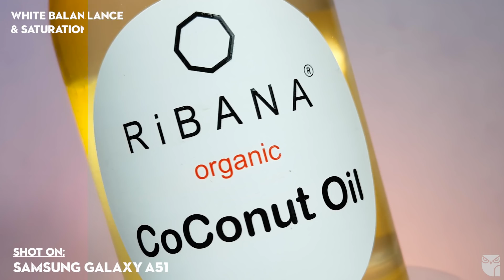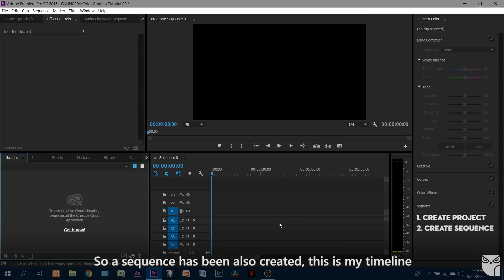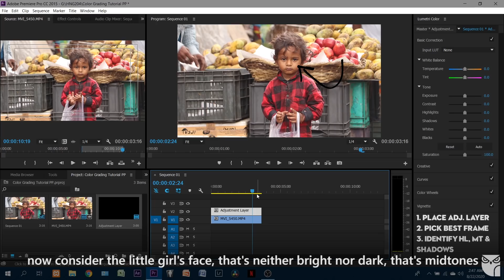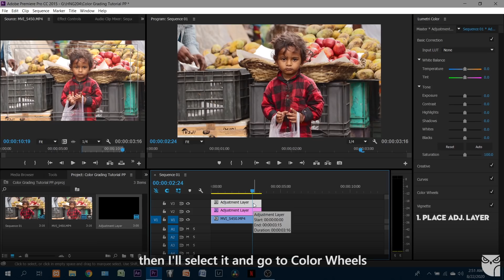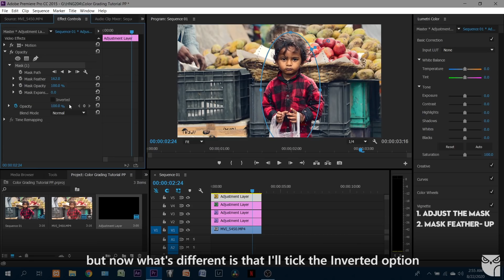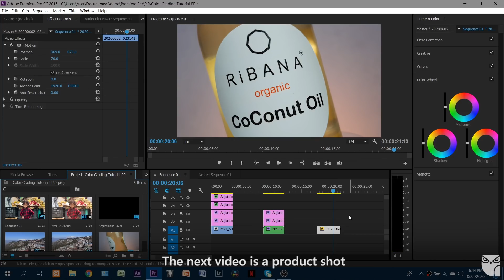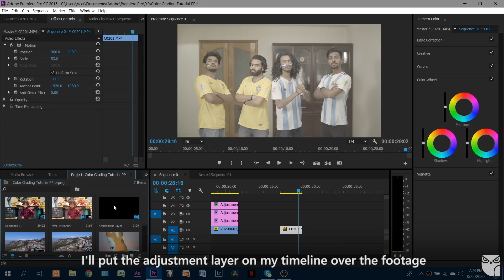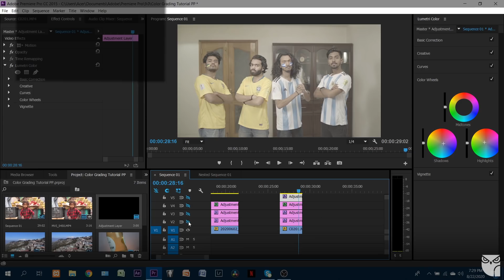Color Grading TUTORIAL for Beginners | Premiere Pro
It's a color grading tutorial specially made for beginner filmmakers.
You can learn how to color grade a footage in some simple yet effective steps.
I tried to make this as simple as I can. Hope it helps.

Click on the timestamp to jump directly there:
0:00 Intro
3:00 First clip, Portrait, Shot on Canon 800D
9:54 Second clip, Landscape, Shot on Canon 800D
11:48 Third clip, Product, Shot on Samsung Galaxy A51
14:09 Fourth clip, Indoor, Shot on Sony A7sii